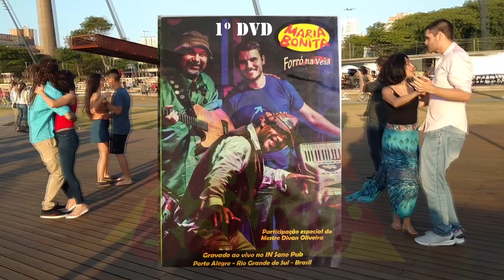Forró MARIA BONITA inFoko - Usina Gasometro - Porto Alegre-RS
- KlertonKeke Abreu e a banda gaúcha de forró Maria Bonita -
- O compositor cearense, que liberou a autoral "Forró na Veia", usada no título e na 1ª faixa do DVD do grupo, improvisa paródia de autoral do grupo, denominada  "Pra Falar de Amor".
- Reencontro em na orla do Lago Guaíba -
- Data: 13 de Dezembro 2019 -
- Usina do Gasômetro - Centro - PoA-RS -
- Câmera: KekêKaraokê e EddyDJ, Leadro Xavier. -

- KP-Release:

- KP Produções: Nós criamos e publicamos vídeos;
- Atividades Profissionais:
01) Talento de Foko: Web programa de entrevistas e eventos artísticos;
02) K @ S @ P - Keke Show Arte Publicidade: Paródias Publicitárias;
03) Paidhegua Dibom: Quarteto de músicos de Forró da raiz nordestina;
04) Keke Karaokê: Show com participação da plateia;
05) KP Studio: Criação de anúncios  comerciais em áudio e vídeo.
- Web rádio com programação de músicas nacionais e internacionais.

- KP Produções: We create and publish our own videos;
- Professional Activities:
01) Talento em Foko: Web talk show and art events productions;
02) K @ S @ P - Keke Show Arte Publicidade: Music show with advertising Parodies;
03) Paidhegua Dibom: Quartet of Forró musicians from the northeastern root of Brazil;
04) Keke Karaoke: Show with participation of the audience;
05) KP Studio: We create commercial ads in audio and video.
: Web radio with national and international music programming.